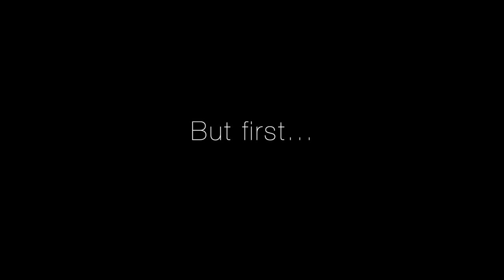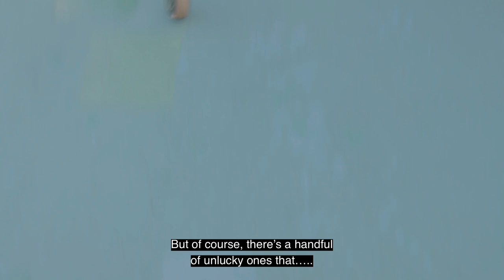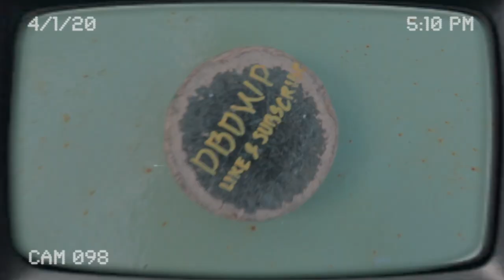DECK GOLF ONBOARD | Vlog 019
Halina at makisaya sa isa sa mga palipas oras namin sa barko - DECK GOLF! Panoorin nyo baka pwede nyo din to laruin. WOhoo!!
Ring that bell para updated ka sa mga videos ko.

If you’re still reading this, comment a golf ball emoji!
You're awesome! Thanks!